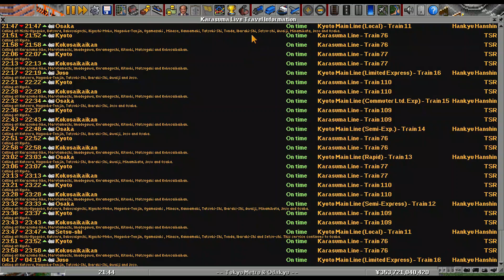OpenTTD Hankyu Kyoto Line (Local) JR2